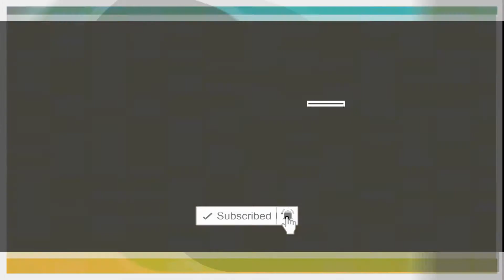REKOMENDASI SEPATU WANITA TERBARU 2021 MODEL HAK TINGGI YANG LAGI TREND,REVIEW SEPATU Fresha 9659-6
REKOMENDASI SEPATU WANITA TERBARU 2021 MODEL HAK TINGGI YANG LAGI TREND,REVIEW SEPATU Fresha 9659-6, HARGA SEPATU FRESHA,maldives shoes collection,maldives footwear collection,maldives footwear haul,

fesyen kasut perempuan terkini,fesyen kasut wanita terkini,fesyen kasut lelaki terkini,kasut perempuan trend terkini,kasut perempuan terbaru, kasut perempuan 2020,

kasut perempuan interview,kasut perempuan antaran,gubahan kasut antaran, kasut perempuan viral,kasut sneakers permepuan,fesyen kasut perempuan terkini

    Join Reseller: WA 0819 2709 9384

Dan Tekan Tombol Lonceng Nya Agar tidak tertinggal video terbaru dari kami Selamat Menonton Semoga Bermanfaat...

[ CEK KATALOG LAIINYA DI BAWAH INI ]
WA Ke Nomer  👉 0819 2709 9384

Fashion Trend 2021,Fashion Trend 2021 Indonesia,Fashion Trend forecast 2021,
boot trend winter 2021,2021 fashion trend mens,2021 shoe trend mens,best shoes for men under 500,